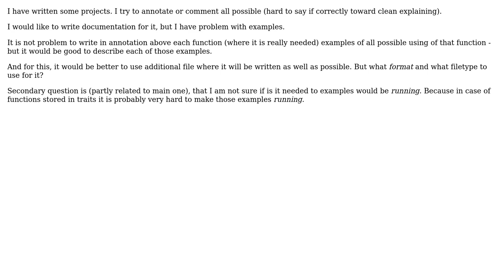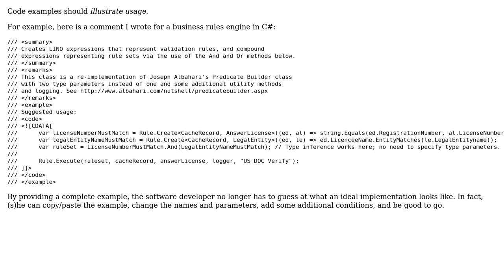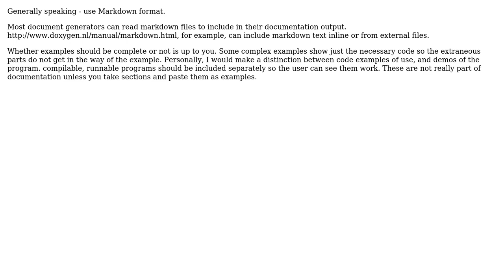Software Engineering: The best practice for writing of examples (3 Solutions!!)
Software Engineering: The best practice for writing of examples

With thanks & praise to God, and with thanks to the many people who have made this project possible! | Content (except music & images) licensed under CC BY-SA | Music | Images & others | With thanks to user Vaclav user Robert Harvey user Jan Linxweiler user gbjbaanb user Arseni Mourzenko user albert and the Stack Exchange Network Trademarks are property of their respective owners. You are responsible for your own actions.